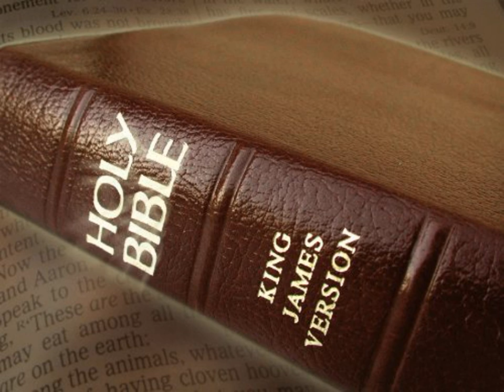King James Version Bible Audiobook Book of II Chronicles Chapter 30